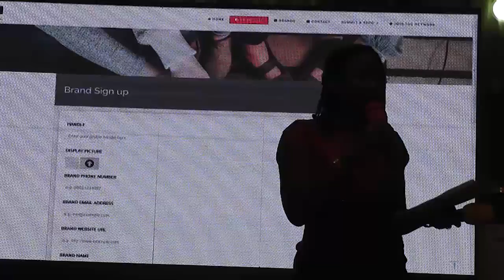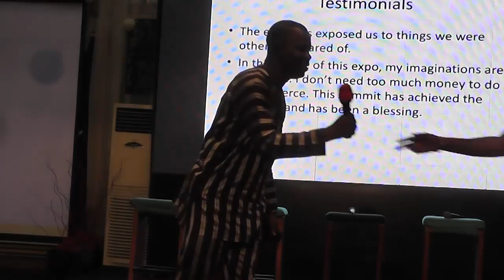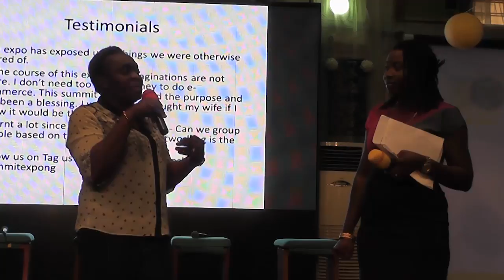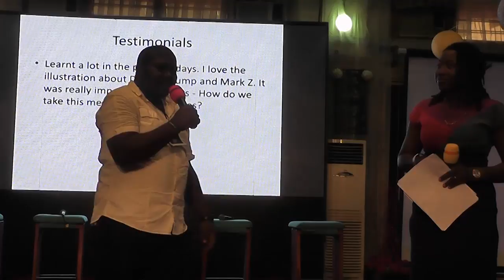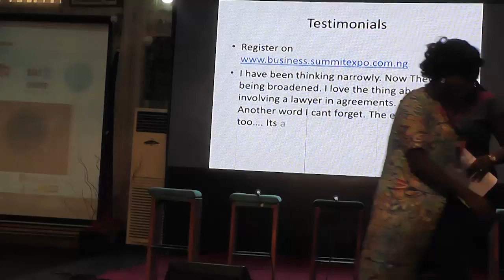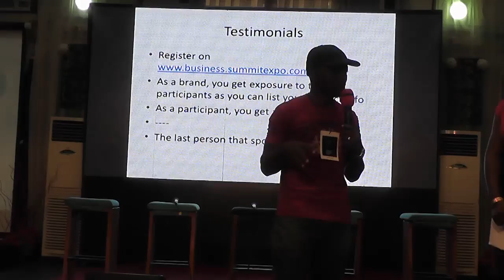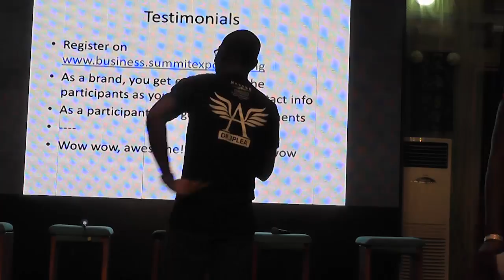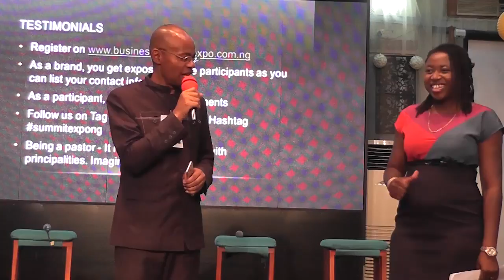Day3 Summit Expo 1